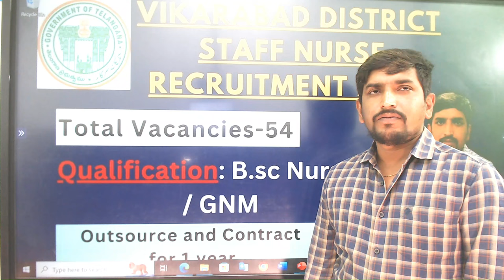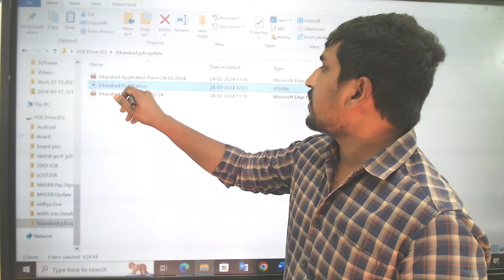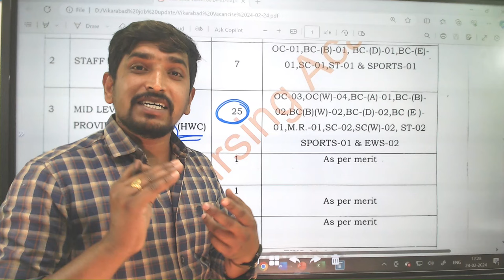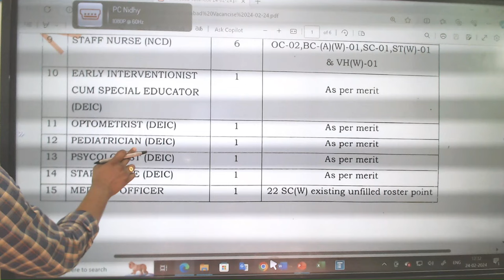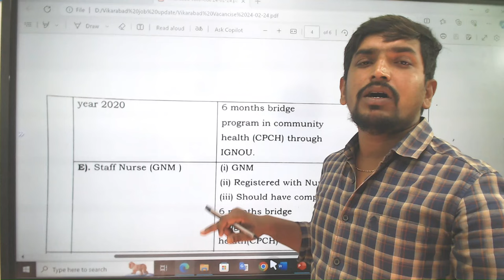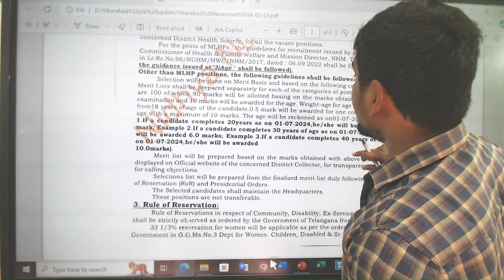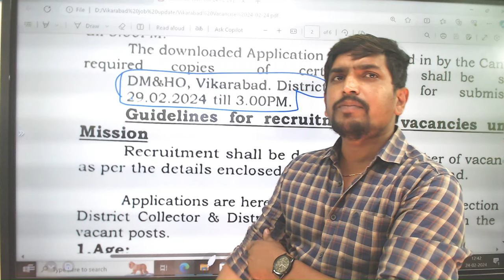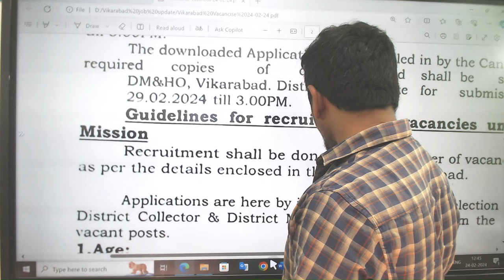Vikarabad Staff Nurse Recruitment 2024 || Contract and Outsourcing || Nidhya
Exciting News for Aspiring Nurses! 🏥 Vikarabad Staff Nurse Recruitment 2024 Unveiled! Join me, Nidhya, as we delve into the world of opportunities, exploring Contract and Outsourcing details. Your gateway to the latest Nursing Update awaits! Don't miss out on essential insights—watch now for a career boost! 🚀💉

For more Details About nursing Couching  and all Nursing Jobs Updates

Highlights of our channel :
Links

rb.gy/a2z734

nidhya.in

Nursing Jobs
nidhya.in